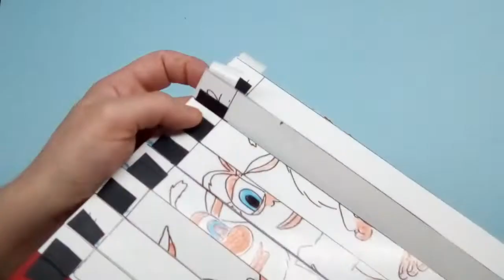Booba magic picture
Booba magic picture-craft